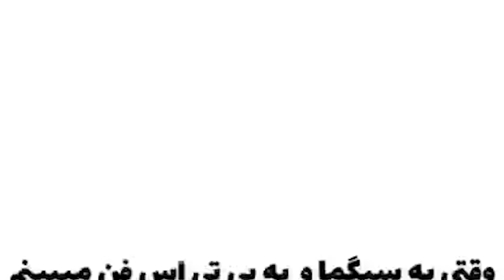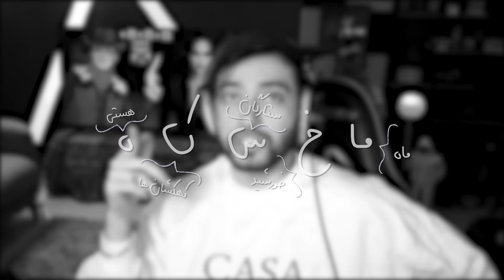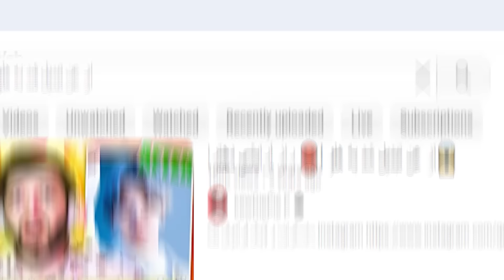جر خوردم 😂 شاه شاهاااان🤣 خنده دارترین میم های ردیت و دیسکوردمون! (MEMEHUB)